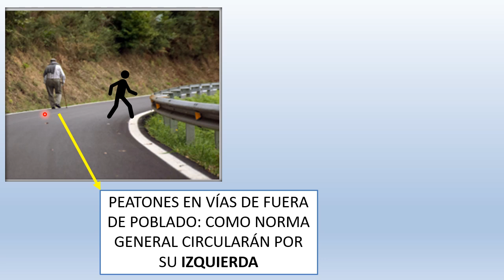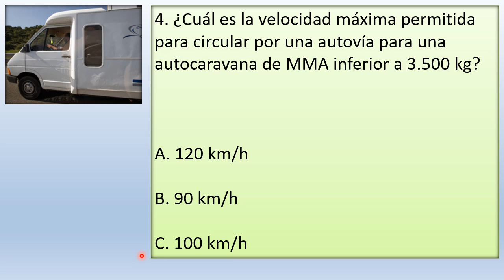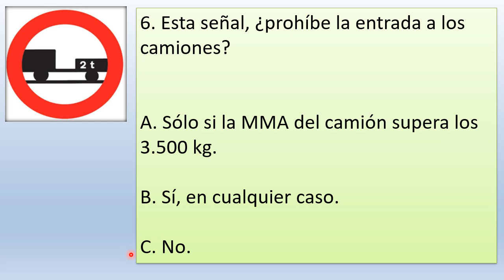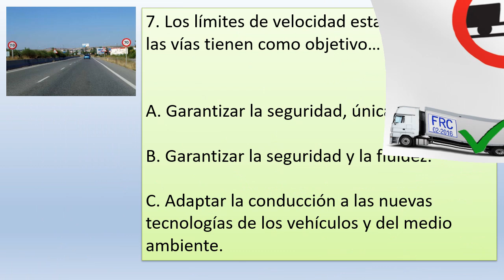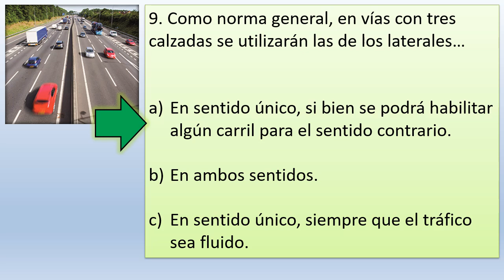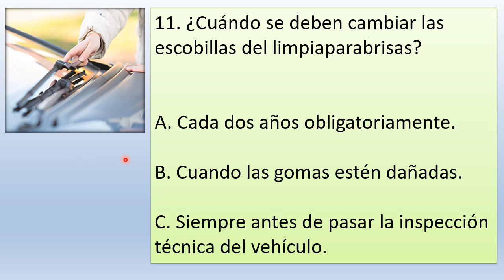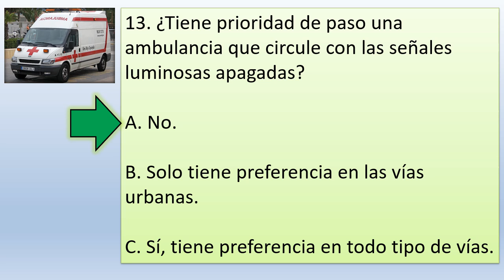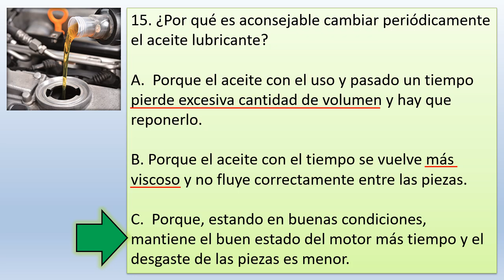EXAMEN TEÓRICO MARZO 2022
Repasamos 15 de las preguntas más importantes del examen DGT de este mes de marzo para el permiso B